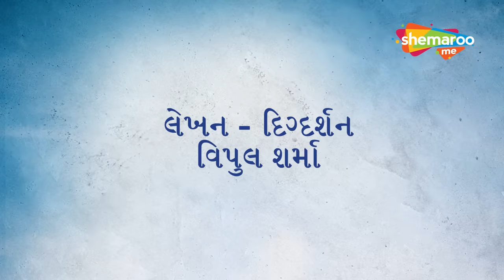Jiti Le Zindagi - Official Trailer | Kalpesh Patel | Jaimini Trivedi | Ragi Jani | Latest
A saga of an extraordinary conflict of a rich family, which takes you on a roller-coaster ride of unusual yet hilarious situations arising through greed, conspiracy and sacrifice of the family members.

Starcast - Kalpesh Patel, Jaimini Trivedi, Ragi Jani, Jay Pandya, Urvashi Harsora, Kartik Rastrapal

Director - Vipul Sharma

Producer - Vipul Shah